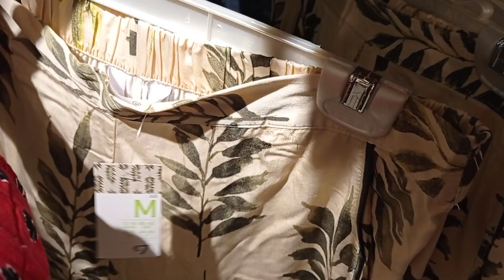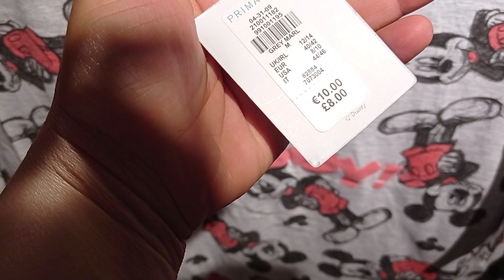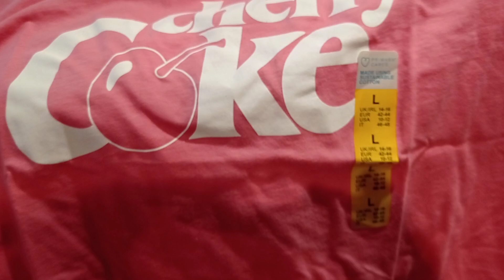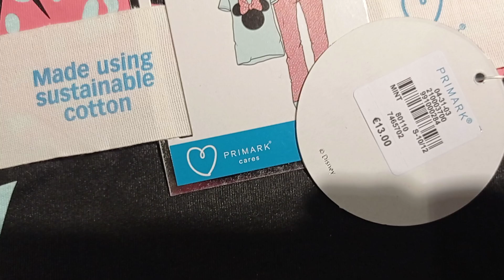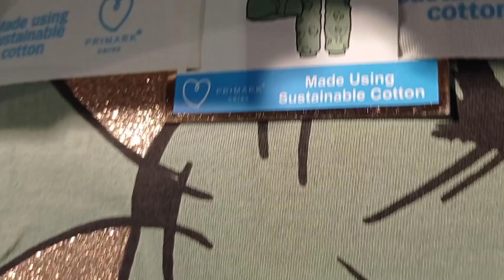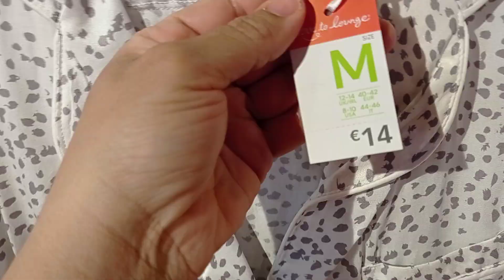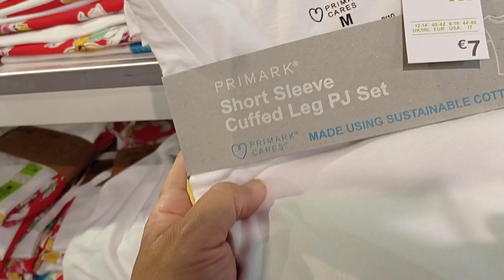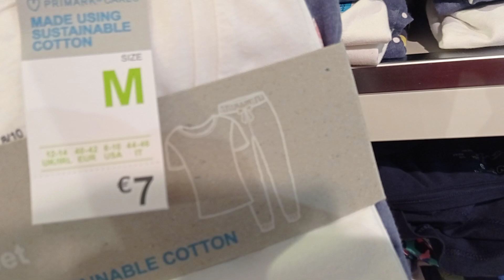🔴عاااجل جديد البيجامات شي حاجة ديال نخوى واااعرين كيحمقو💥primark💥💯😱👇👇👇👇